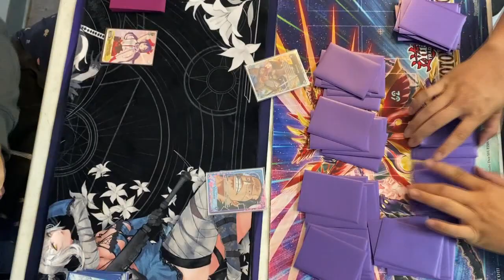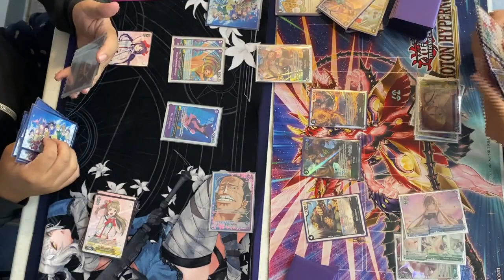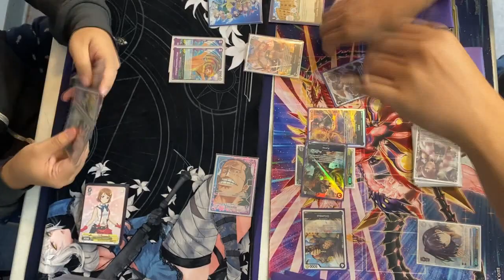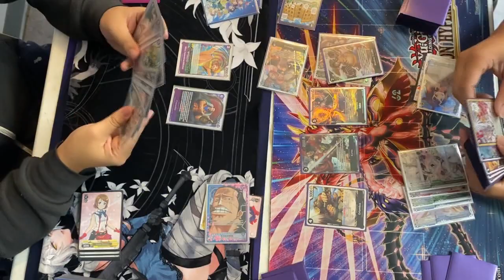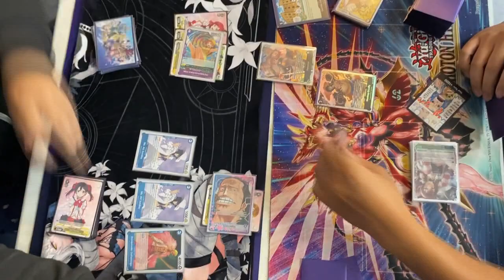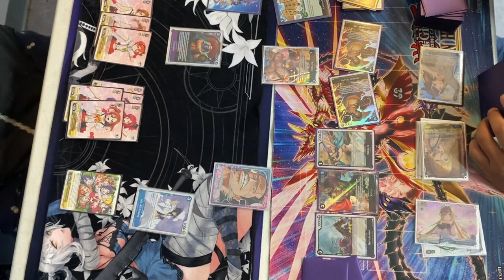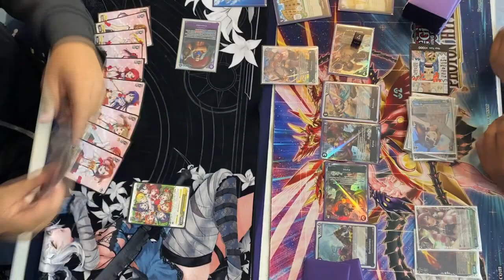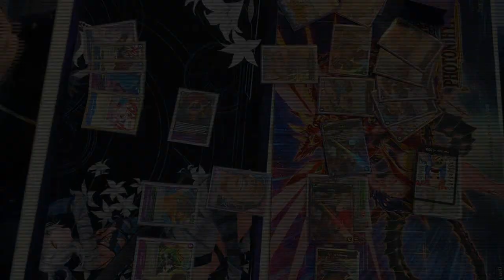One Piece Card Game Duel #48 - [Blue/Purple] Crocodile vs [Blue/Black] Rebecca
[Blue/Purple] Crocodile (Austin) vs [Blue/Black] Rebecca (Giang).